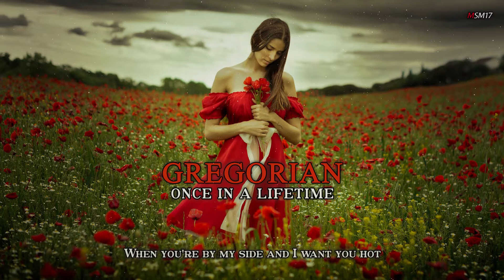Gregorian - Once In A Lifetime+Lyrics